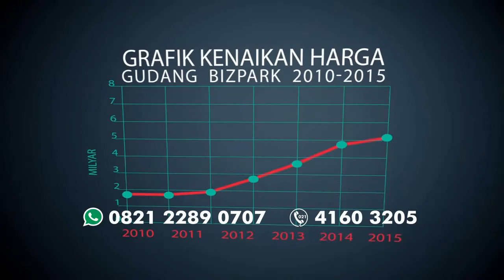GUDANG DIJUAL: Bizpark 3 Ciputra di Bekasi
Ciputra kembali mempersembahkan salah satu karya terbaiknya untuk Anda.

Setelah keberhasilan mempersembahkan BizPark di Jakarta, BizLink di Tangerang, BizPark di Bandung dan BizPark di Banjarmasin dan kini Ciputra Group kembali hadir dengan BizPark3 di Bekasi.

Sebuah lokasi Pergudangan termodern di wilayah Bekasi dengan fasilitas terbaik yang siap mendukung kelancaran bisnis Anda.

1. Reputasi Grup Ciputra
Dr. HC. IR. Ciputra adalah seorang begawan dalam dunia properti Indonesia dengan pengalaman menjalankan bisnis properti selama lebih dari 40 tahun. Grup Ciputra telah mengembangkan kawasan perkotaan, perumahan, komersial, pergudangan dan industri di 34 kota di Indonesia dan 4 kota diluar negeri.

2. Investasi Menguntungkan
Merupakan pilihan investasi yang tepat, sehingga akan memberikan keuntungan berlipat ganda bagi Anda.

3. Lokasi sangat Strategis
Terletak di lokasi yang sangat strategis. Di Jalan Sultan Agung Bekasi yang menghubungkan Jalan Raya Bekasi, Pulo Gadung, Cempaka Putih, Kelapa Gading dan Jalan Tol Lingkar Luar Jakarta (JORR) yang menghubungkan pelabuhan Tanjung Priok, Cikampek dan JAGORAWI. Memudahkan mobilisasi produk Anda dalam menjalankan aktivitas bisnis sehari-hari.

4. Aksesibilitas
GRUP CIPUTRA memahami pentingnya pemilihan lokasi dalam keberhasilan konsep pengembangan. BIZPARK 3 COMMERCIAL ESTATE BEKASI yang berlokasi di Jalan Sultan Agung, memiliki akses pintu tol Cakung-Pulo Gadung yang terhubung langsung dengan jalan tol Lingkar Luar menuju Pelabuhan Tanjung Priok dan Bandara Soekarno Hatta. Hanya sepuluh menit dari pintu tol Bekasi Barat. BIZPARK 3 COMMERCIAL ESTATE BEKASI merupakan pilihan terbaik untuk pengembangan bisnis Anda.

5. Gudang Multiguna yang Luas
Desain gudang dibuat dengan konsep multiguna atau 3 in one concept. Sebagai gudang, kantor, maupun workshop, yang disesuaikan dengan kebutuhan bisnis Anda.

6. Keamanan 24 jam dan Bebas Banjir
Menggunakan One Gate system dengan keamanan 24 jam, yang dilengkapi dengan CCTV kawasan yang siap melayani keamanan Anda dan lokasi yang terbebas dari banjir.

7. Bebas Kuli Bongkar
Kawasan pergudang ini bebas kuli bongkar, sehingga memberikan kenyamanan saat Anda melakukan aktivitas bongkar muat. Dengan One Gate system membuat kawasan lebih aman dan nyaman dari aktivitas umum sehari-hari.

Tipe yang dipasarkan: Lebar 6, Lebar 8, Lebar 10, Lebar 12
Office 2 lantai (Opsi)

Hubungi : 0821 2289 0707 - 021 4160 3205

SPESIFIKASI BANGUNAN
- Pondasi: Tapak & Lantai: Beton
- Instalasi Air: PVC & Parkir: Beton
- Toilet: Jongkok & Struktur: Rangka Baja
- Dinding: Bata Plester + Cat
- Struktur Atap: Baja & Atap: Metalroof
- Pagar Samping: Bata Plester + Cat
- Pintu/Jendela: Alumunium
- Pintu Ruang Prosuksi: Sectional Door
- Listrik: 2200 Watt